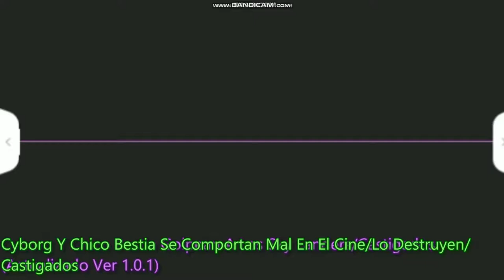Cyborg Y Chico Bestia Se Comportan Mal En El Cine/Lo Destruyen/Castigados